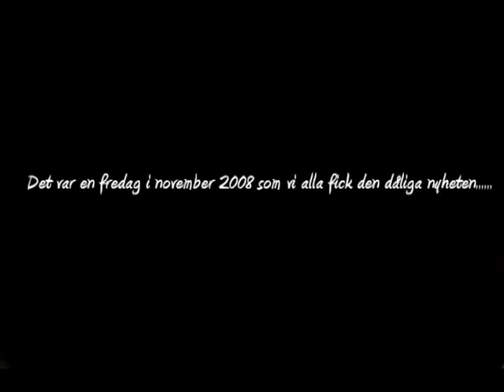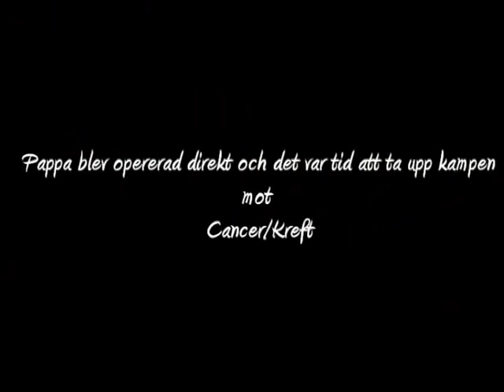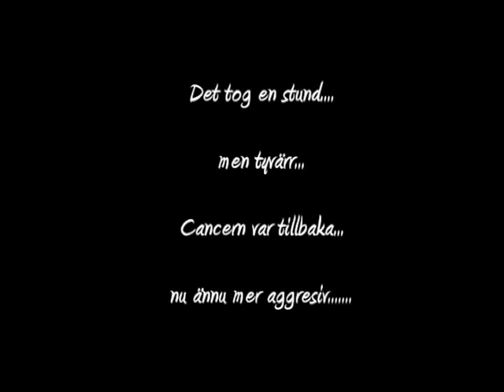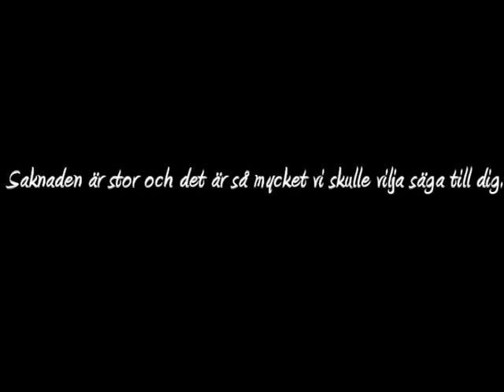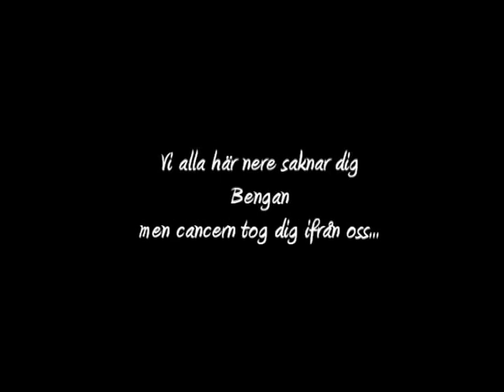Minne av Bengt Persson